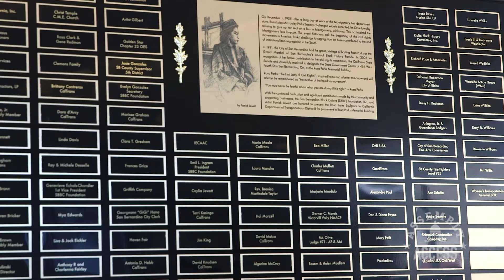Celebrating Rosa Parks, the First Lady of the Civil Rights Movement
(San Bernardino) – A life-sized bronze statue of Rosa Parks, which was made possible by funding secured in the 2017 state budget by Assemblymember Eloise Gómez Reyes (D–San Bernardino), was unveiled in downtown San Bernardino to honor the trailblazer of the American Civil Rights Movement. In attendance at the event was Angela Sadler-Williamson, Ph.D., Rosa Parks’ cousin and the director of My Life with Rosie. “When people think of Rosa Parks, they think of the day she gave up her seat in the bus, and they think of the bus boycott, but they never know what happened after,” said Sadler-Williamson. “I want America to know she is a three-dimensional character. There’s more to Rosa Parks than what we’ve ever learned.” Here’s more in this Assembly Access video.